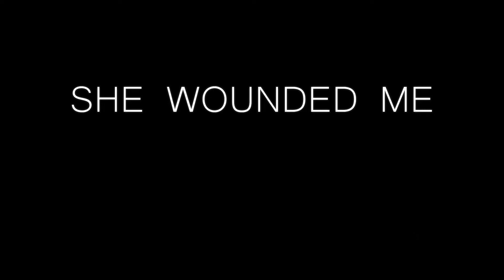"She Wounded Me" Ray Woods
The new single from R&B singer Ray Woods off of the upcoming album The Soul of a Man. Mix and Mastered by IMC Inc. ( Soul Dope UK), Directed by K Maestro and Qamil Wright, Edited by Jai Carey and Kimistry Maestro, Make up by Tinisha Tolber of Tru Faces Make Up, Lead Actress Shawntay Beckford.